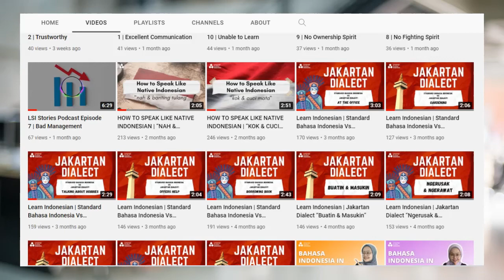Indonesian Tradition | Bakar Tongkang - Riau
Witnessing a burning ship as one of the Indonesian traditions would be an amazing experience you could share with your family and friends.